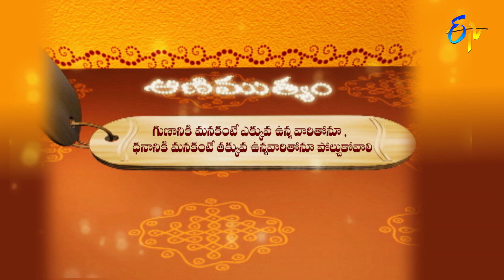Aradhana | 25th January 2023 | Full Episode | ETV Telugu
The reputed religious followers interpret the significance and customs to be followed to worship Shakti Ganapathi and Vigna Ganapathi to achieve good results and preach Bhagavad Gita, Sri Venkateshwara Mahatyam, and Sri Mahabharatham.